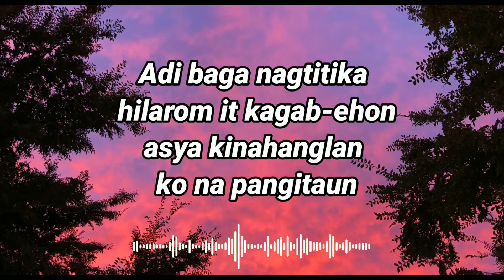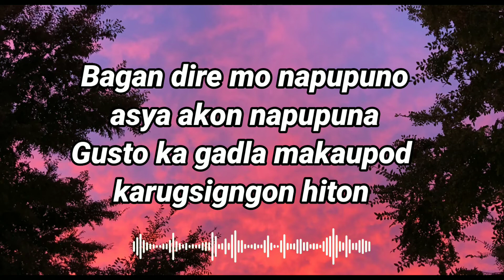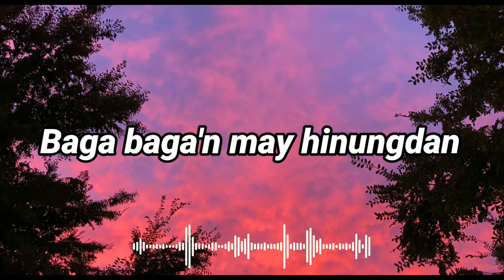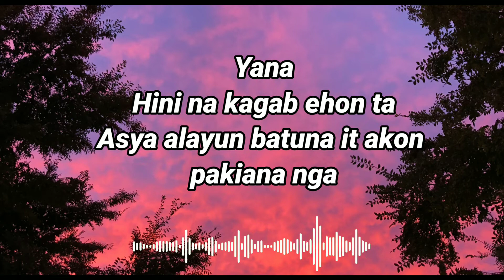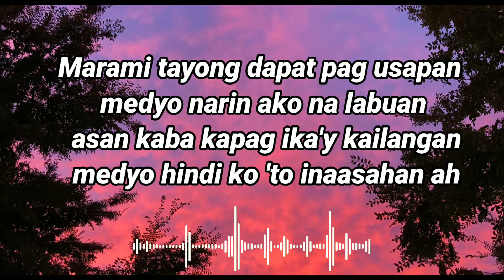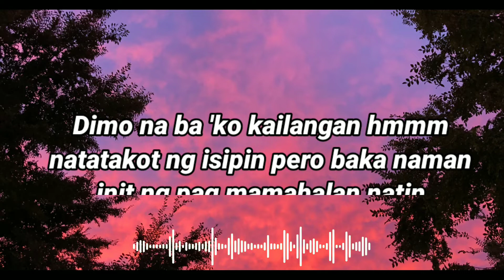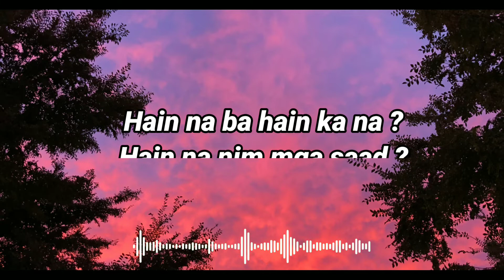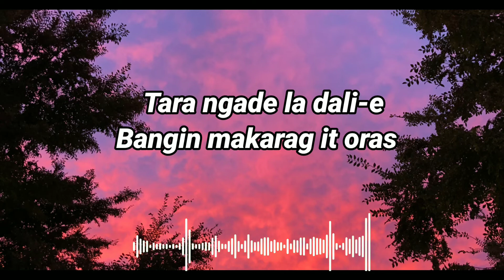HAIN KANA ? - Nurmz x Kiliaz